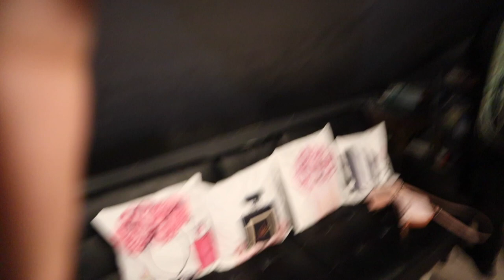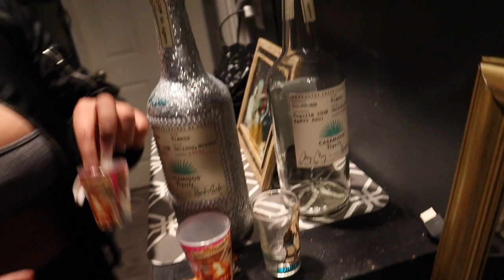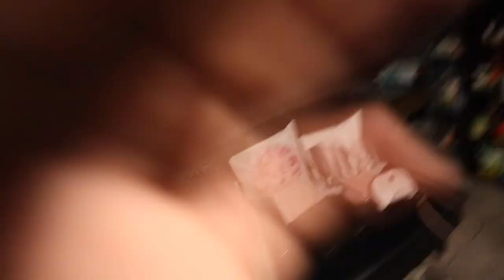Blind Date FREAK Invited ME OVER AND THIS HAPPENED...😮‍💨💞